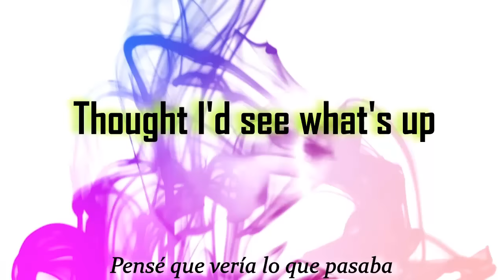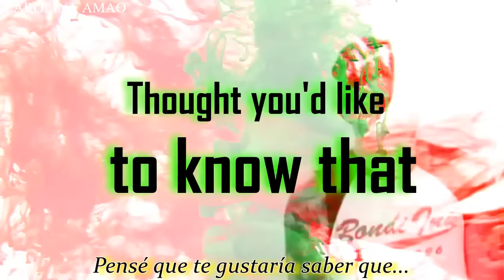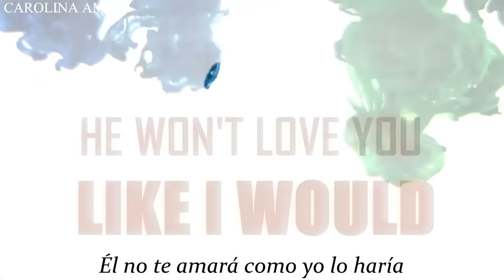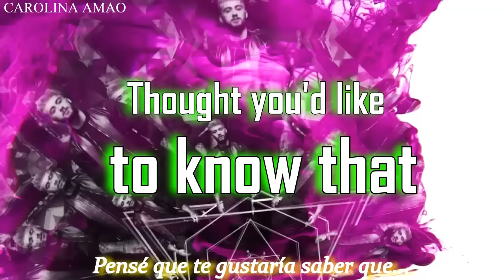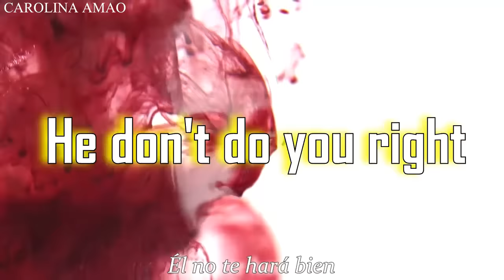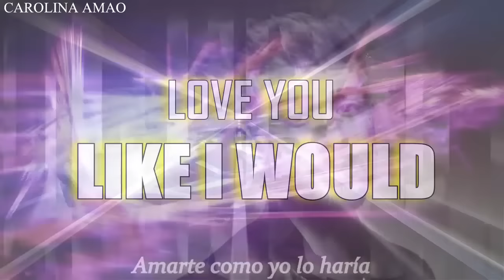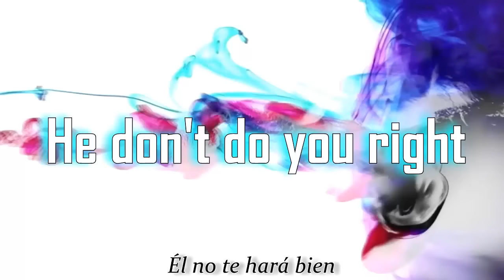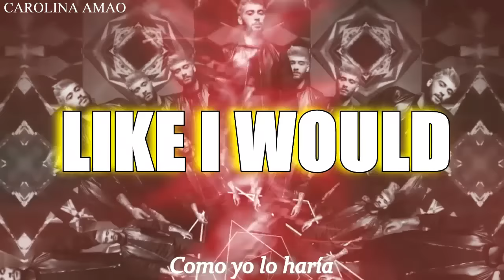Zayn Malik - Like I Would [Lyrics + Sub Español]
Pre-order ZAYN's 'Mind Of Mine'!
Album Out 03.25.16
~Editado con Sony Vegas Pro 13~